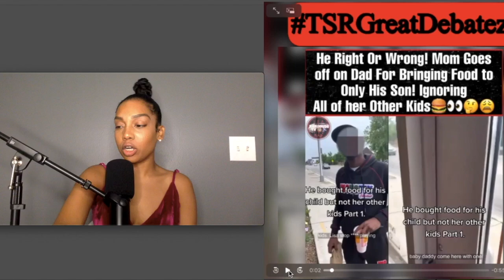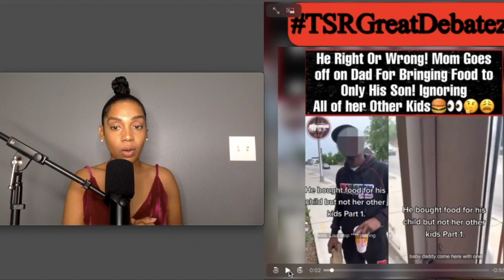I CAN'T BELIEVE MY BABY DADDY ONLY FED HIS KID AND NOT MY OTHER KIDS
Hey Rivah Gang ! Thanks again so much for watching !